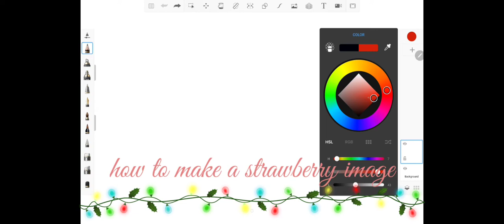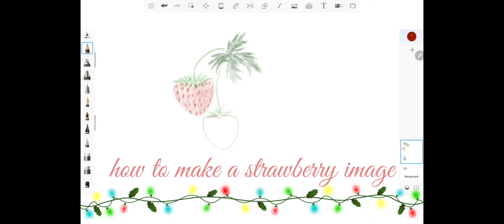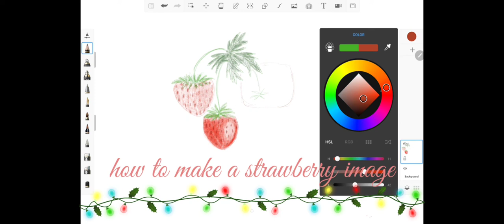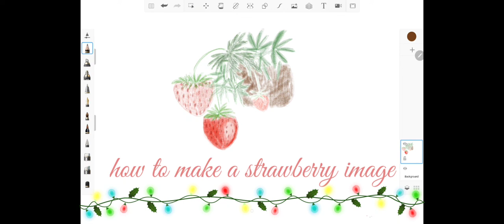how to make a strawberry image using the sketchbook application on samsung tab s7+